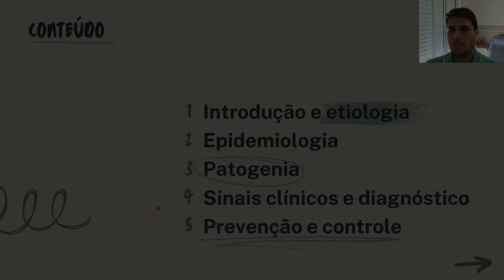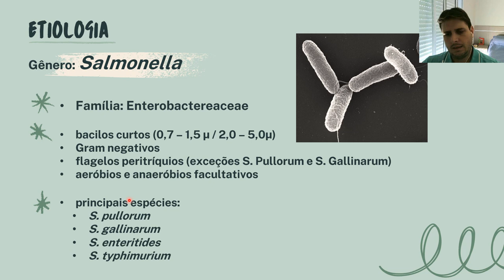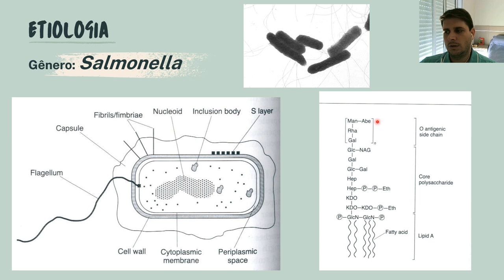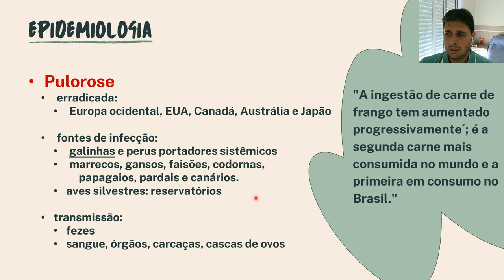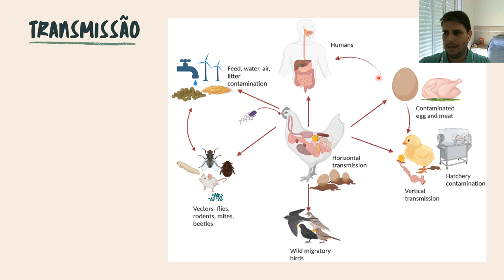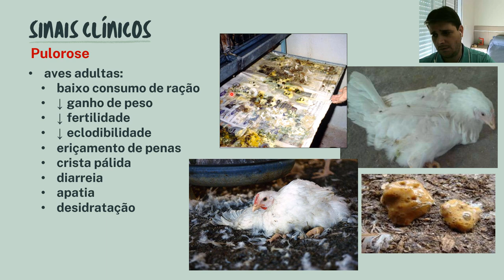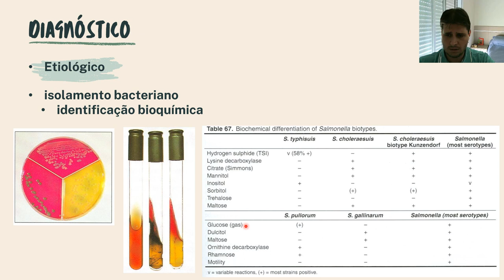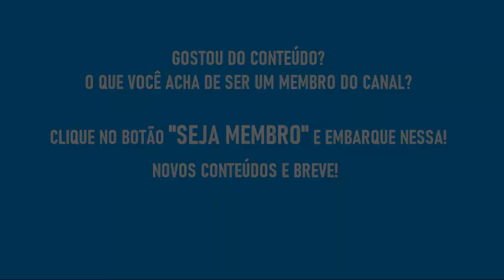Salmoneloses em aves - AtualizaVet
Aula especial sobre as principais doenças causadas por Salmonella spp. em aves de corte e postura. Abordamos as principais características destas doenças incluídas no Programa Nacional de Sanidade Avícola do Ministério da Agricultura e Pecuária. Assista à aula: importância econômica, epidemiologia, etiologia, patogenia, sinais clínicos e muito mais!

Quer ver a aula completa? Aproveite e seja membro hoje mesmo! Clique no botão "Seja Membro" abaixo do vídeo ou acesse o